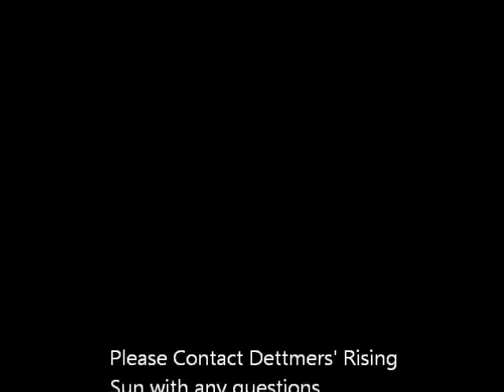Franklin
**For Sale** 2013 APHA Tobiano Colt by Multiple World Champion Producer out of an own daughter of Paint Me Zippo. Born February 26 and located in Indiana. Franklin has a great mind, my two year old son can run up to him in the pasture and love on him :)